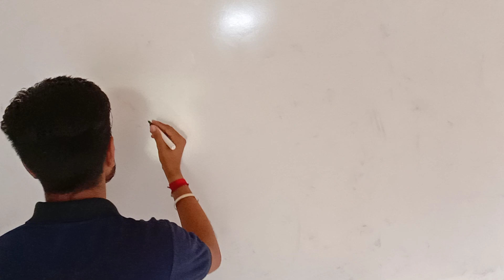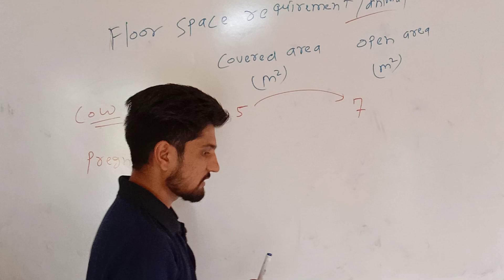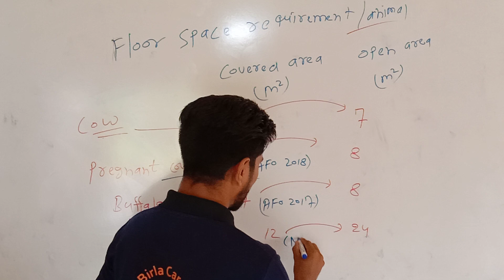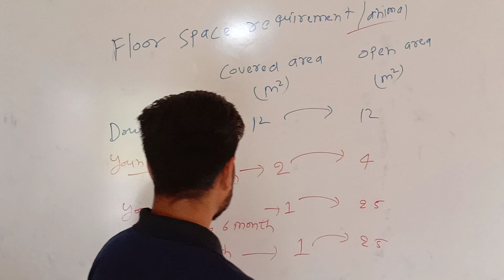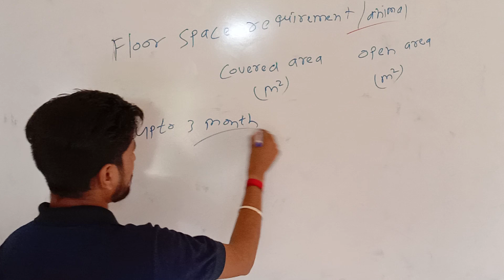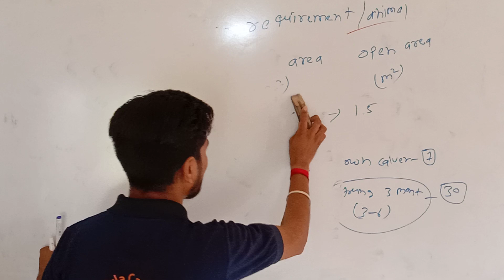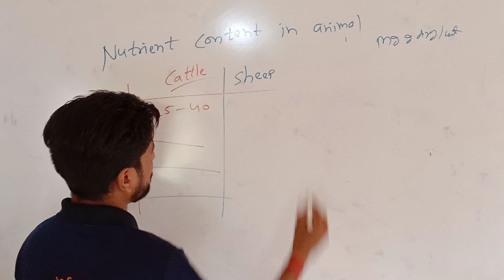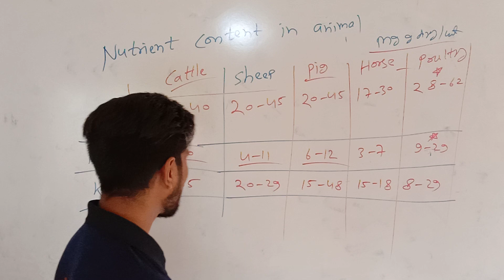Animal husbandry and poultry farming important concept of floor space required/Animal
FloorSpacerequered/animal#importantconceptoflivestock#Foribpsafo/nabard/iffco